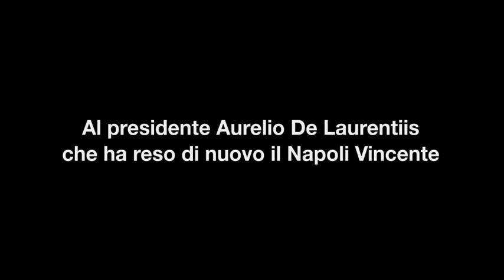INNO NAPOLI VINCENTE - Nuovo inno del Napoli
Testo di Barbato De Stefano - Musica di Barbato De Stefano, Giuseppe Devastato e  Raffaele Cardone -  Protagonisti Ciro Esposito, Vincenzo Messina, Gianluca Di Gennaro, Gennaro Silvestro, Andrea Iacomino, Luca Riemma, voce: Barbato De Stefano. Coro Curva A - Coro Curva B  Napoli Vincent Champions League NAPOLI - BORUSSIA DORTMUND 2-1 18/09/2013